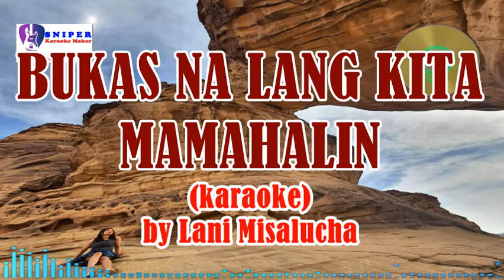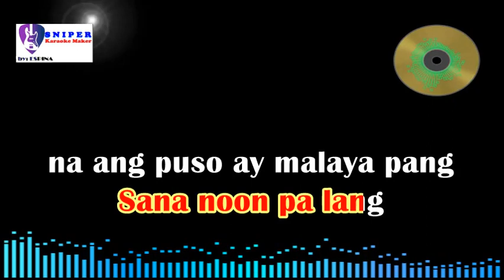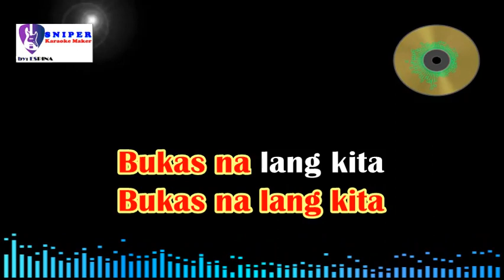BUKAS NA LANG KITA MAMAHALIN (karaoke) by Lani Misalucha